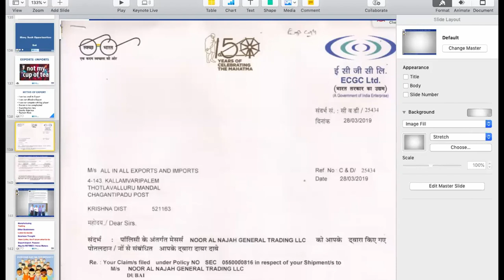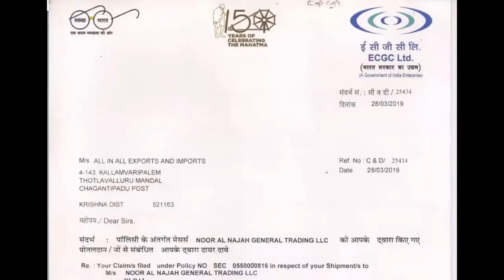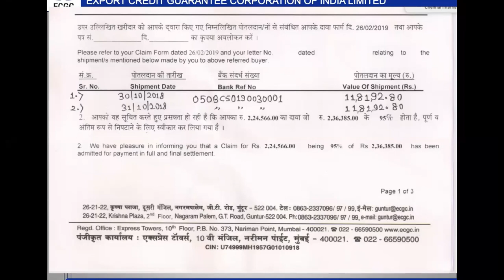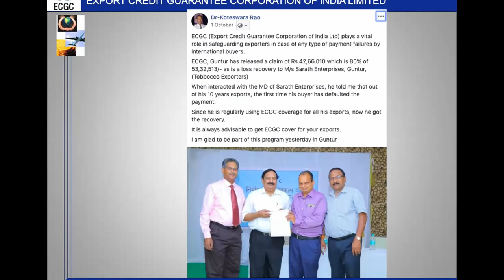Interview with Dr. VBSS Koteswara Rao - The EXIM Guru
Watch my interview with the eminent, Dr. VBSS Koteswara Rao to clear your myths, assumptions and fears on how you can scale your business globally.
A must watch to know simple and less-known facts about International Trade.
Dr. VBSS Koteswara Rao is Founder and CEO of Global EXIM Institute & Global EXIM Sources. An Export-Import Expert with experience of 35 years, he has trained more than 10,000 professionals in the subject matter. Some of his Honorary positions are:
 - Executive Committee Member: International Chamber of Commerce, Geneva -India Chapter
 - Members, Expert Committee : International Trade Committee -FTAPCCI
 - Executive Committee Member: Andhra Chamber of Commerce
 - Member: International Management Consultants of India
Member, AP Chamber of Commerce & Industry
 - Member: Hyderabad Management Association
 - Member: Textile Institute, Manchester UK
 - Member: NHRD-Hyderabad Chapter
 - Patron: IIHT Alumni -Salem
He is a visiting faculty at:
 - Jawaharlal Nehru Technology University, Hyderabad
 - Acharya Nagarjuna University, Guntur
 - Roots Business School, Hyderabad
 - K L University, Vijayawada
 - Vignan University, Guntur
He is also columnist to 'Eenadu', Telugu Daily where he writes on International Trade.

Keep Propelling!